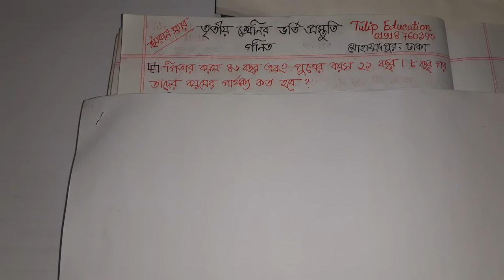Class 3 Admission - বয়স নির্ণয়ের অংক Part 03 | তৃতীয় শ্রেণির ভর্তি প্রস্তুতি | Tulip Education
তৃতীয় শ্রেণি ভর্তির সাজেশন